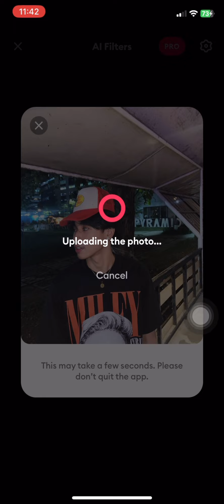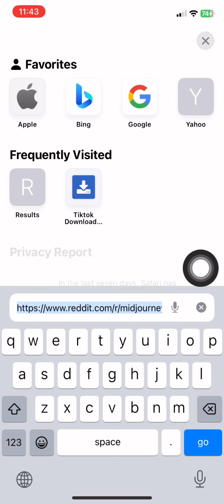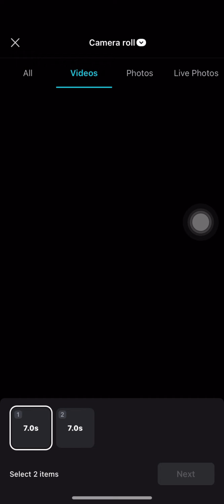PS2 AI CHARACTER | FREE REMINI